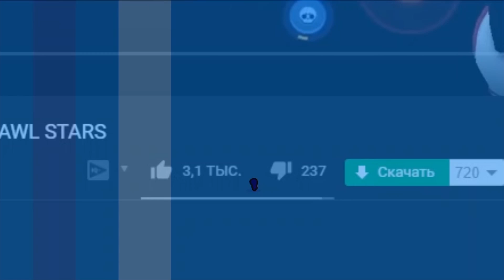ИГРАЮ ЗА ТРАЛЬЩИКА БОССА ПРОТИВ ПЯТИ?! БОЛЬШАЯ ИГРА BRAWL STARS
В этом видео я буду играть за тральщика в большой игре или же игре против босса в бравл старс/brawl stars! кликбейт)))0